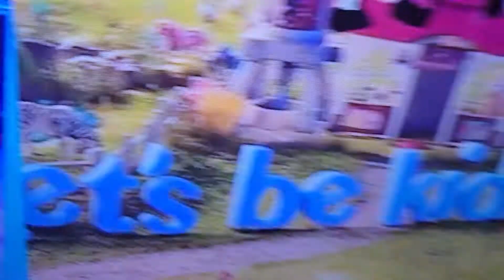ce 2: School book